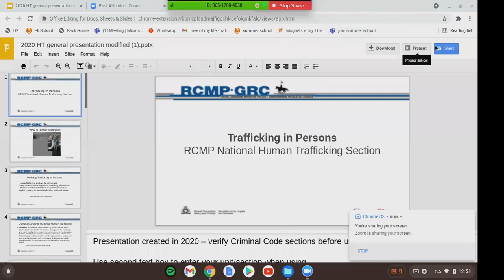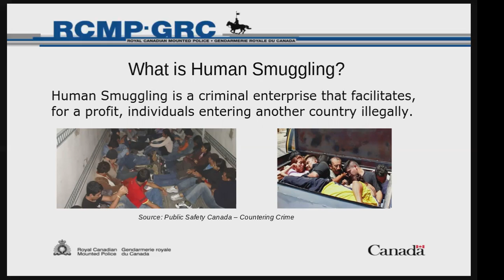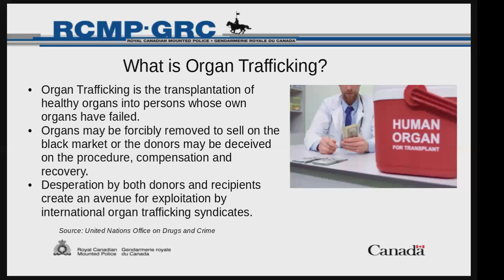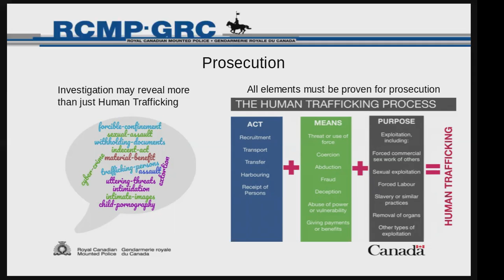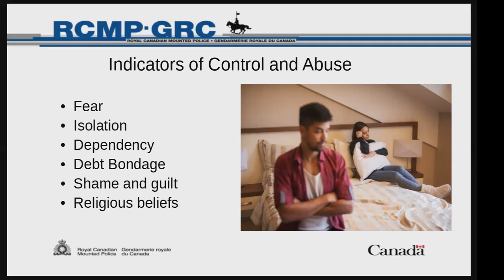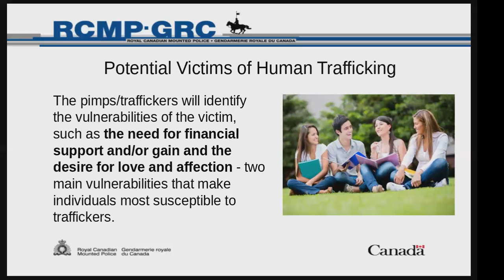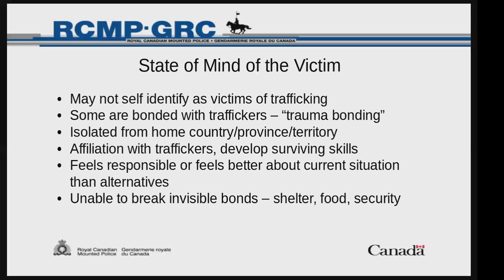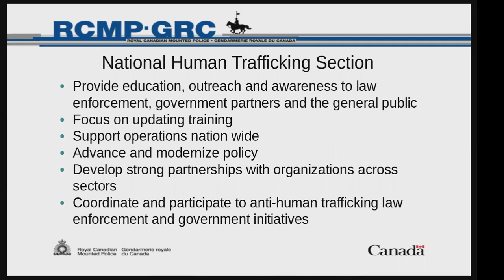ISK and RCMP Present: Trafficking in Persons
National Human Trafficking
Guest Speaker: Cst. Nathan Murano
Kingston RCMP Border Integrity Unit